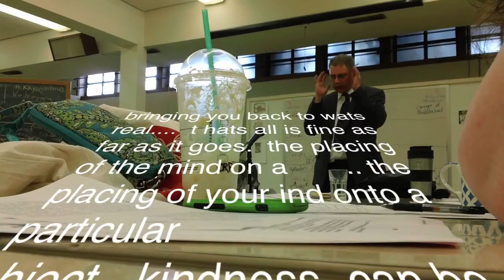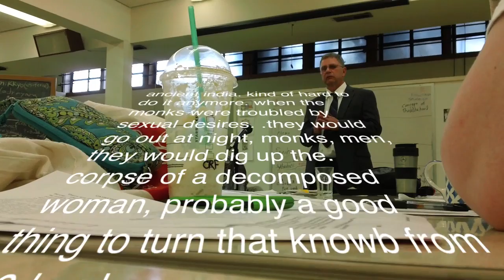20120624 5ofx video 2of6sunday gregory gibbs -corpses bring monks to the [grave]yard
corpses bring monks to the [grave]yard, teach you but i d have to charge